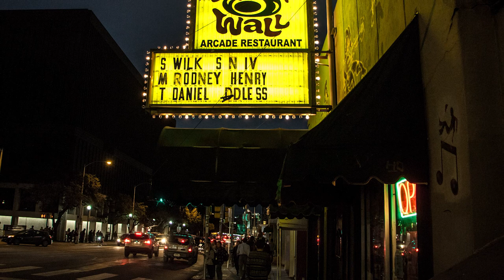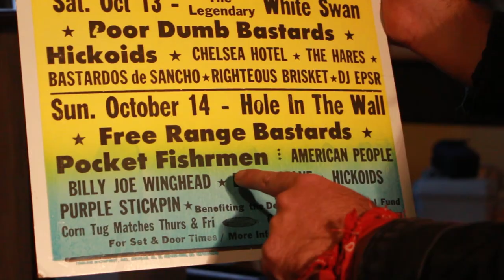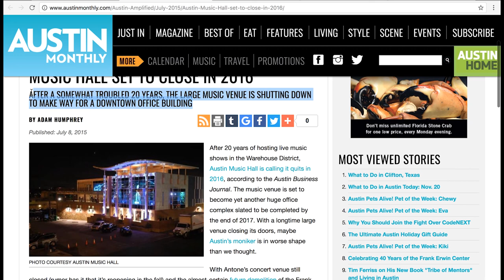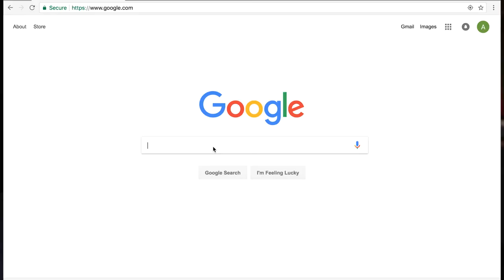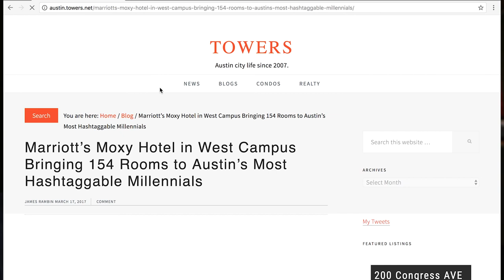Hole in the Wall Documentary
A short doc chronicling the importance of Hole in the Wall.